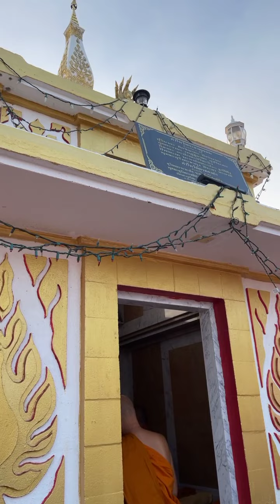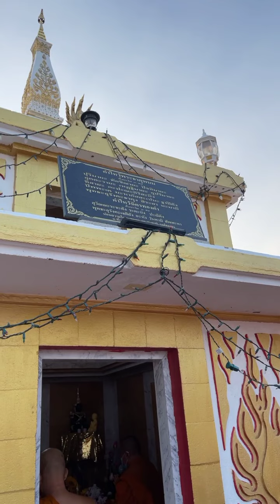แม่ชีประนอม วัดพระธาตุพนม อเมริกา 8/22/21